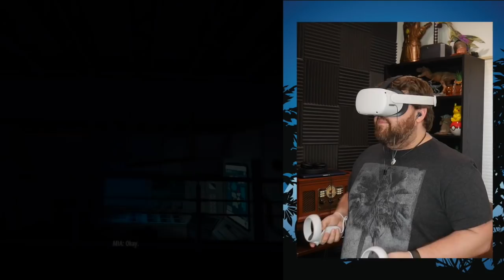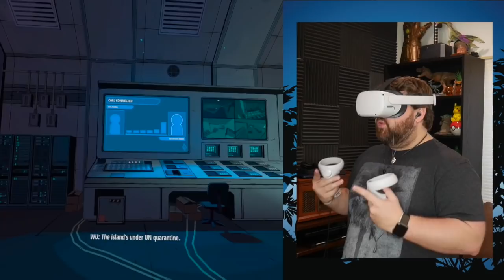HE DID WHAT?!?! - Jurassic World Aftermath #4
Dr. Henry Wu was always a buttface, but this...this one takes the cake!!